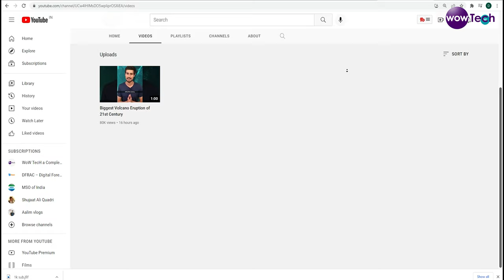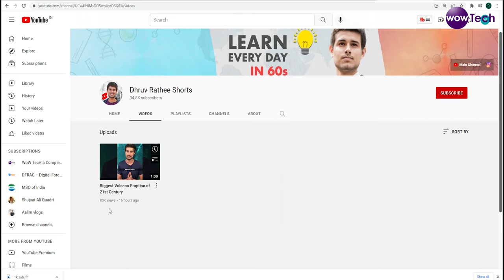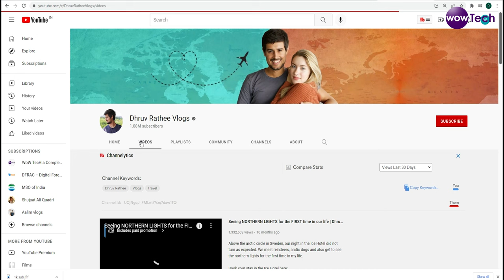Power of @dhruvrathee ?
25 MM Lens
50 MM lens

License